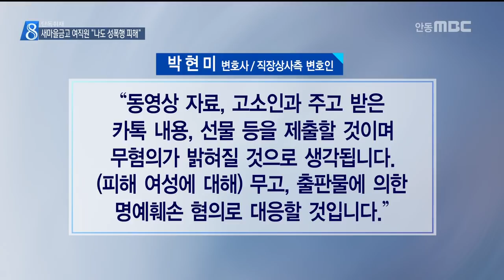[안동MBC뉴스]새마을금고 여직원 "나도 성폭행 피해"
2018/03/05 15:21:22    작성자 : 엄지원

◀ＡＮＣ▶
안동의 모 새마을금고 계약직 여직원이,
40대 남자 상사에게 수 차례 성폭행을
당했다고 저희 안동MBC에 폭로했습니다.

여성들이 성폭력 피해를 고백하는
'미투 운동'이 사회 전반으로 확산하면서
어렵게 용기를 얻었다는데요.

엄지원 기자의 단독 보도입니다.
◀ＥＮＤ▶
◀ＶＣＲ▶

새마을금고 계약직 직원인 27살 K 씨에게
직장 상사 46살 J 씨의 성희롱이 시작된 건
지난해 12월 중순.

"가슴을 만지게 해달라"는 집요한 요구가
직장 탕비실과 퇴근길 차 안, 문자로
한 달 넘게 이어졌습니다.

그러다 지난 1월 19일,
퇴근 후 집에 데려주겠다며
K 씨를 자신의 차에 태운 상사는
대놓고 성관계를 요구했고

급기야 모텔로 데려가 성폭행했다고
K 씨는 털어놨습니다.

◀ＩＮＴ▶피해 여직원
제가 근무복을 잡고 막아도 안 되고 (성관계를) 시도하려고 할 때 가리고 잡아도 안 되고 성인 남자의 힘을 (이길 만큼) 그렇게는 안 되니까...

강요에 의한 성폭행은 그후 3차례 더 이어졌고
괴로움과 모멸감에
자살 충동은 일상이 돼버렸다고 고백합니다.

◀ＩＮＴ▶피해 여직원
'그냥 달려오는 차에 치였으면 좋겠다' 이렇게 생각한 것도 그럼 그 사람하고 얼굴 안 볼 테니까...

정규직 전환이 3개월도 안 남은 상황,
보수적인 사내 분위기와 어려운 생계와 이직,

그리고 몇 달전 현 남자친구를 소개해준
사람이, 해당 상사라는 점도
자꾸만 그녀의 입을 다물게 했습니다.

◀ＩＮＴ▶피해 여직원/
피할 수 없는 갑을관계고 제가 당장에 일을 관
둘 수 없다는 걸 아니까. 계속 그 말만 했어요,
너는 내말만 잘 들으면 된다고 그러면 금고 사
람들한테 너에 대해 좋게 이야기해 주겠다고..

전문가들은 비정규직인 약자를 향한
대표적인 직장 내 성폭력 사례라고 말합니다.

◀ＩＮＴ▶김미정
/경북 여성장애인성폭력상담소장
전형적인 권력관계의 성폭력이라고 생각합니다. 실질적으로 '내가 이 사람 말을 거절했을 때
나에게 모든 불이익이 오지 않을까' 이런 심리적인 압박감이 굉장히 컸다고 보여지는...

그러나 상사측 변호인은 성관계는 있었지만,
강제성은 없었다며 법적 대응을 예고했습니다.

◀ＩＮＴ▶박현미 변호사/직장상사측 변호인
동영상 자료, 고소인과 주고 받은 카톡 내용,
선물 등을 제출할 것이며 무혐의가 밝혀질 것으로 생각됩니다. (피해 여성에 대해) 무고, 출판물에 의한 명예훼손 혐의로 대응할 것입니다.

거세게 부는 미투바람에 힘입어
지난주 경찰서에 고소장을 제출한 K씨,
이제 긴 싸움을 준비하고 있습니다.